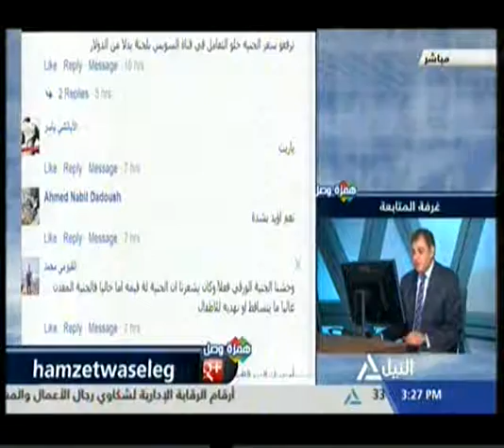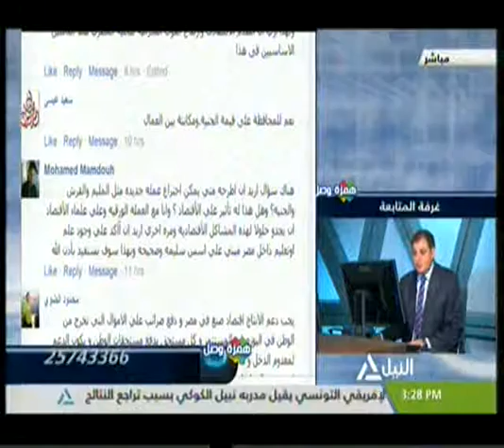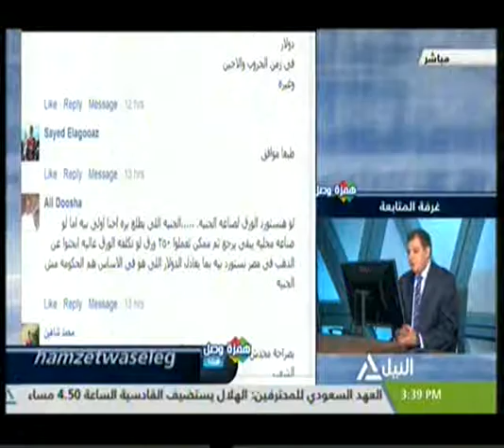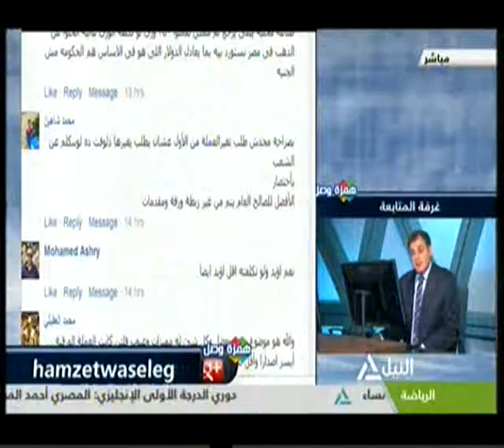همزة وصل 28-12-2015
هل تؤيد العملات الورقية التى تحولت إلى معدن؟